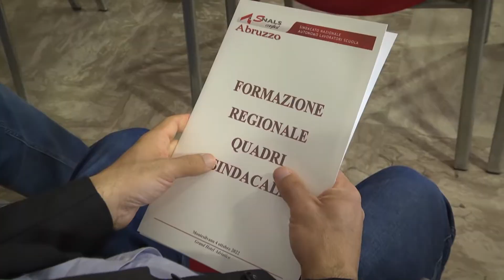Scuola. Snals Abruzzo forma i quadri sindacali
La funzione dei rappresentanti sindacali all’interno delle scuole. È uno dei temi affrontati dallo Snals Abruzzo. Tra gli argomenti anche la carenza di personale negli istituti.